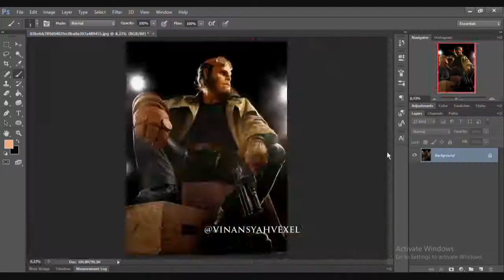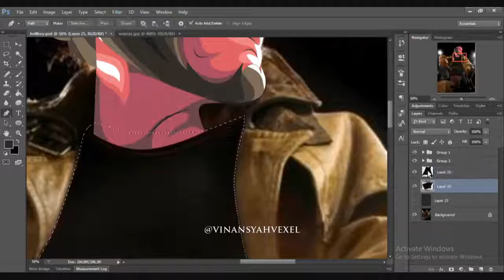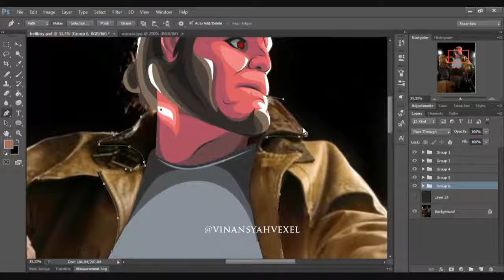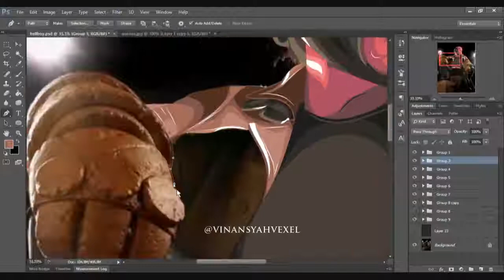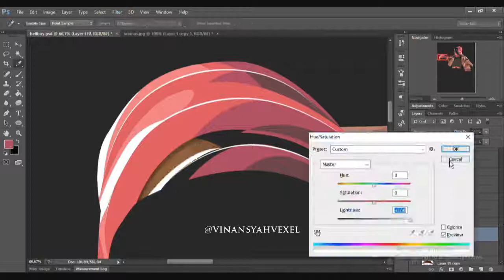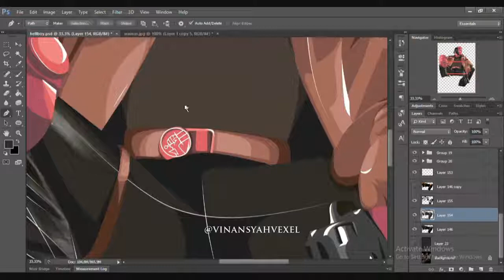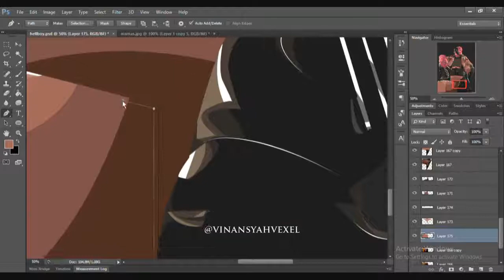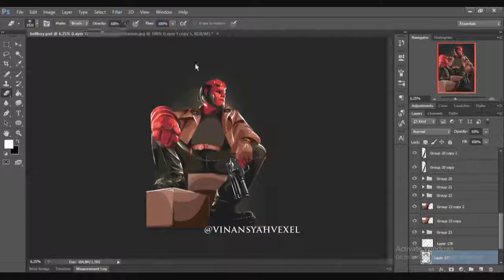[timelapse] HELLBOY. Cartoonize Vexel art tutorial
deviantart: GhiaVinansyah